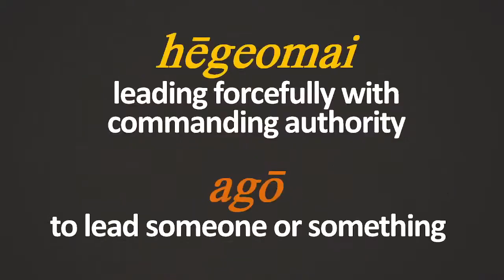James 1:2-4 - Commanding Your Conflict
When we face adversity, it not only creates external conflict but also internal conflict within our hearts and minds. This conflict can manifest as feelings of distress, frustration, irritability, anger, worry, and sadness. Despite these emotions, we must take control of our internal conflict and choose to count it all joy, regardless of our feelings. We cannot allow our natural reactions to adversity to dictate our overall perspective and attitude.